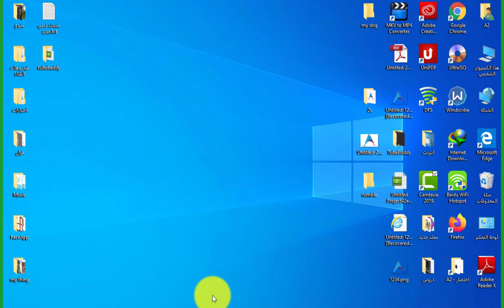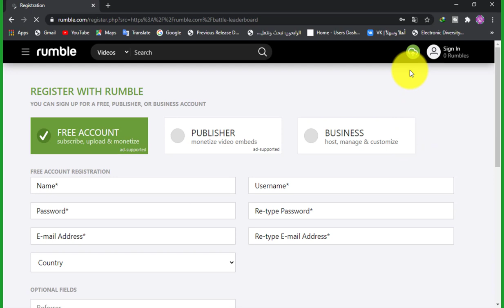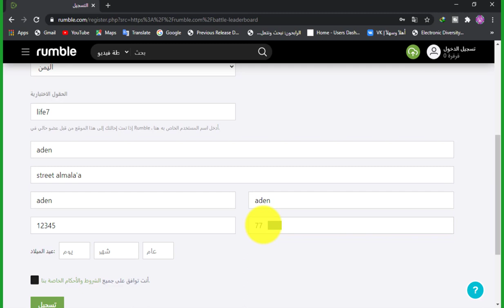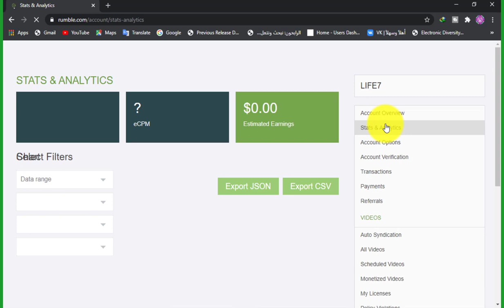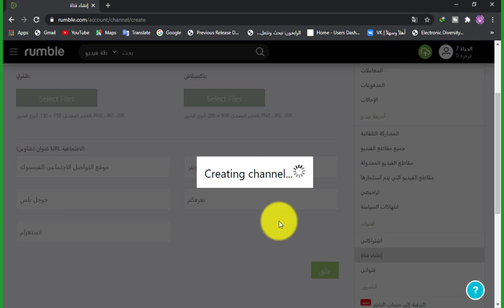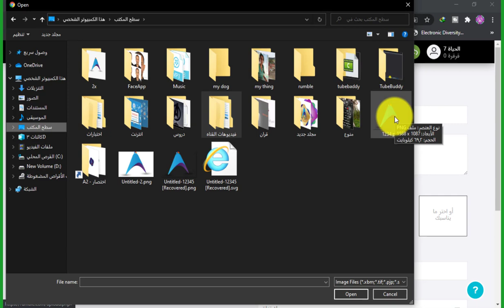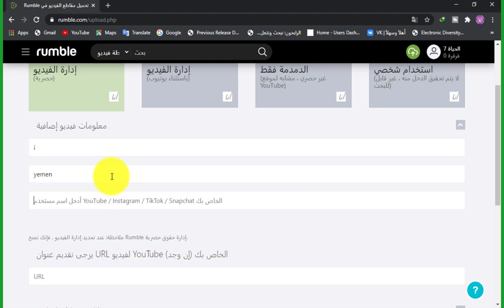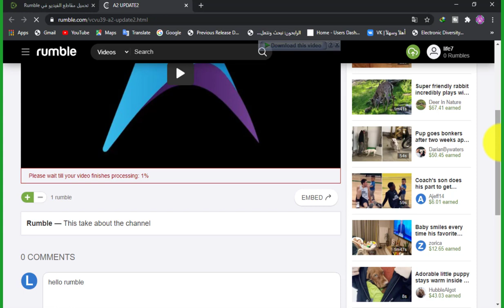شرح افضل موقع على الاطلاق للربح من رفع الفيديوهات rumble 2021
rumble 2021
- أفضل موقع الربح من رفع الفيديوهات القصيرة على الاطلاق
- شرح طريقة التسجيل وانشاء قناة على هذا الموقع
- كيفية عمل رفع للفيديوهات القصيرة ذات جوده عالية
- الموقع لديه شرط وهو جوده الفيديوهات
-      شرح معنا كلمة نقدي (Monetary)  و كلمة (Ads Free)  اخر الفيديو.

الربح من بديل اليوتيوب وبدون أي شروط للمبتدئين والمحترفين  بطريقة سهلة وبسيطة جدا تستطيع انشاء قناه على موقع rumble البديل الفعلي لليوتيوب مع ابسط طريقة تستطيع من خلالها رفع الفيديوهات وصناعتها بشكل سهل وبسيط كل اللي عليك عزيزي المشاهد ان تركز جيدا في الشرح المقدم ولا تقدم الفيديو حتى لا يفوتك الكثير من الشرح الهام لهذا الموقع الرائع حقاً يستحق التجربة والعمل عليه